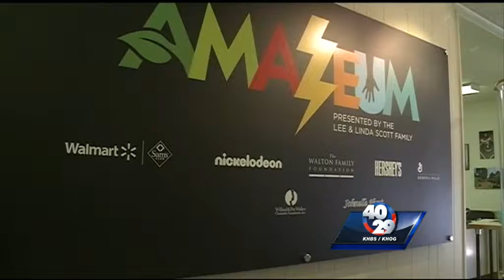Amazeum's path to progress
The idea of the Amazeum museum first came up in 2006